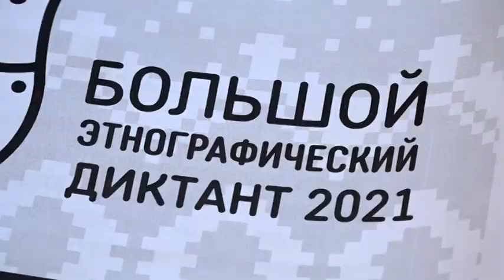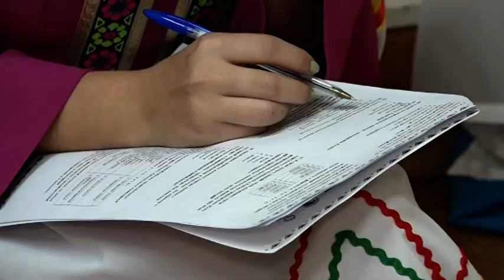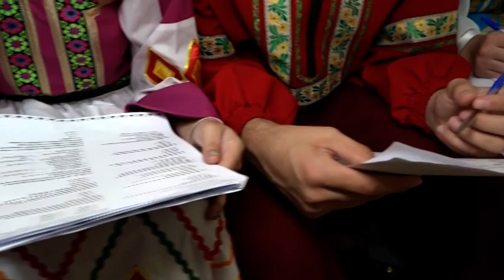Шестой международный Большой этнографический диктант стартовал в ЕАО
Культурное, историческое и этническое богатство автономии. О том, насколько малая родина уникальна, обязательно должны знать ее жители. Просвещение лежит в основе миссии международного Большого этнографического диктанта, который стартовал в автономии уже в шестой раз при поддержке регионального правительства.